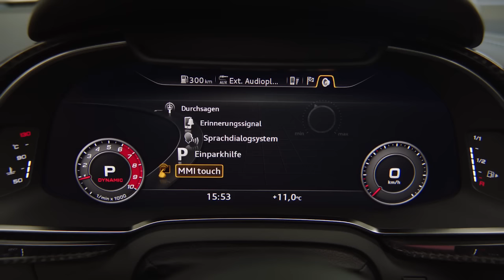Audi R8 Spyder. Imágenes oficiales.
El Audi R8 Spyder es la versión descapotable del Audi R8 Coupé 2015 y sustituye al R8 Spyder 2013. Tiene un techo de lona con un accionamiento eléctrico que permite ponerlo y quitarlo de la carrocería en 20 segundos, a una velocidad máxima de 50 km/h. Estará disponible en la segunda mitad del año 2016. Más información